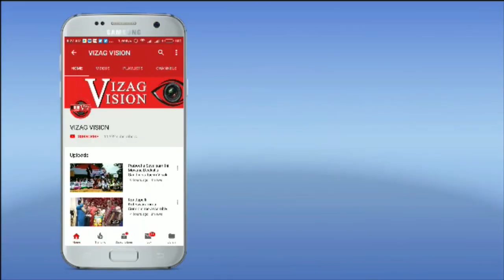CP & GVMC Commissioner,Dr.Kutikuppala Surya Rao at Home cultural programmes lo dummu duli paru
Police commissioner GVMC Commissioner,Dr.Kutikuppala Surya Rao at Home cultural programmes lo dummu duli paru Vizag Vision